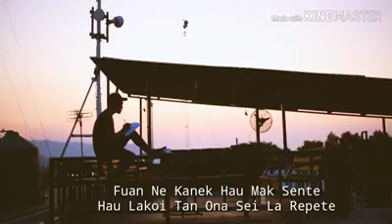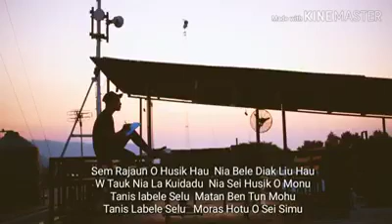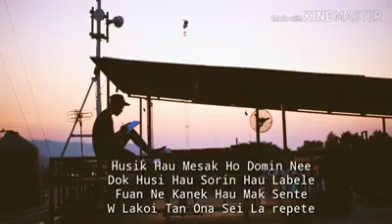Hau LaBeLe 👉OVID16